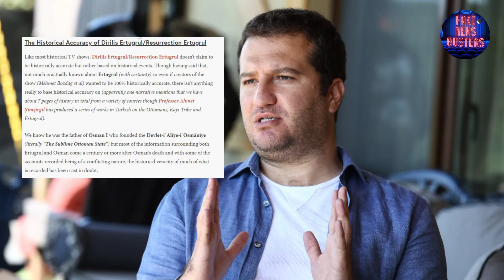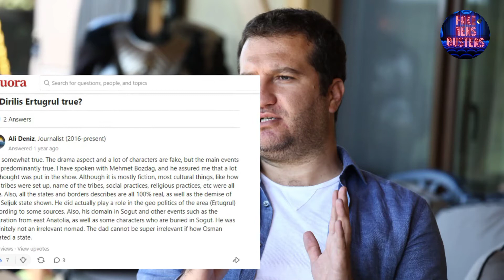Dirlis Ertugrul Reality | Fake News Busters OsmanGhazi Ertugrul Turkey history #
We have taken reviews of the writer of the Dirlis Ertugrul TV series from Turkish sources. Mr.Mehmet Bozdag beautifully describes the creation of TV series in a truthful way. The articles and sources links are pasted below for your information.